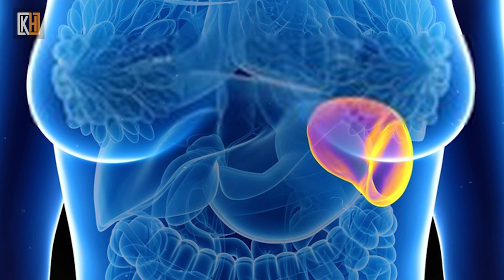ទៀបបារាំង ពិតជាអាចទប់ស្កាត់ជំងឺកាចសាហាវបានមែនឬទេ | Graviola Prevent Malignant Disease.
graviola fruit is a kind of fruit that has a delicious sweet and sour taste and is very rich in Cambodia. Even though we know and love to eat this fruit, most of us may not be interested in its great health benefits. Today we will show the benefits of eating French fries:
1. Prevent constipation
2. Treat diarrhea
3. Helps to lose weight
4. Strengthen bone health
5. Make you more beautiful
6. Strengthen the immune system
7. Reduce the risk of heart disease

Source Credit:
• Video Design by using Adobe premiere pro cc 2018 Adobe Photoshop cc 2015